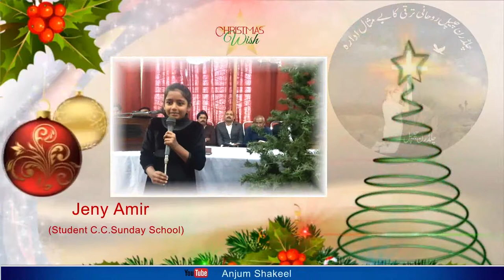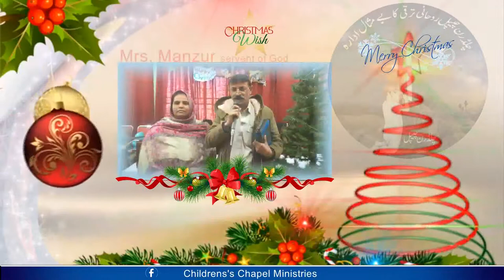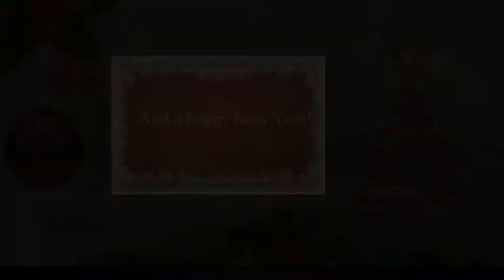Children Chapel Church Christmas Wishes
As we approach the holiday season, we are faced with yet another opportunity to pause in the midst of all the excitement, decorations, and commercialization, to consider again the origin of Christmas--the One whose birth we celebrate. Let's not forget the true meaning of why we celebrate during this time of year. Celebrate the baby Jesus and trust Him as Savior today.